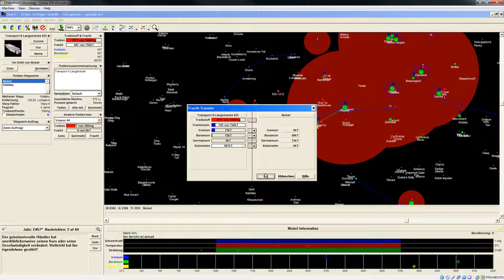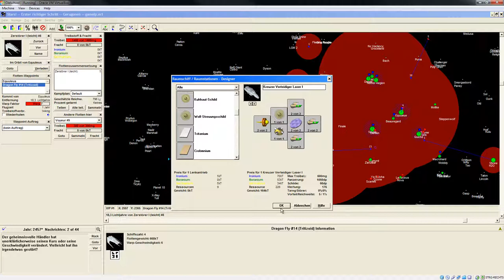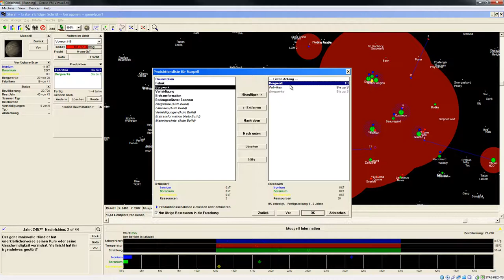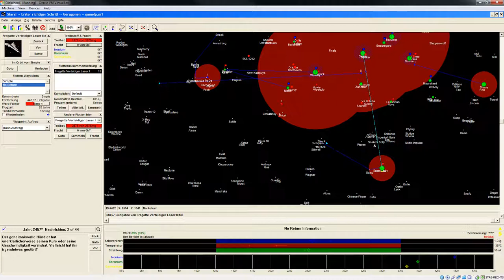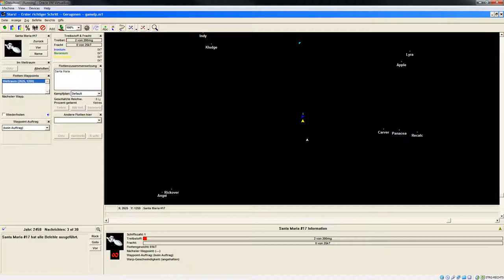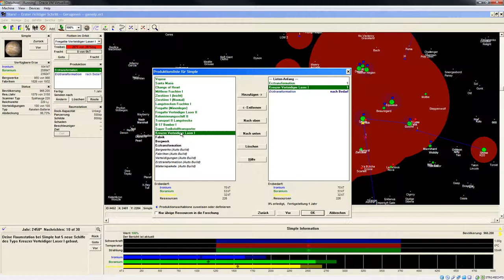Let's Play Stars! Einleitung 23